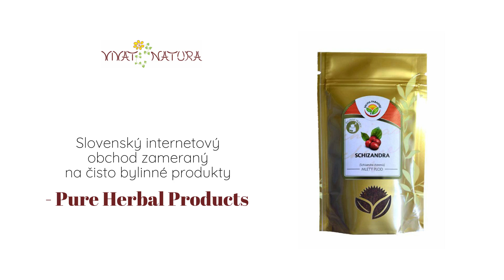VIVAT NATURA: bylinné produkty a huby z celého sveta, vivatnatura.sk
VIVAT NATURA je slovenský internetový obchod so zameraním na čisto bylinné produkty - Pure Herbal Products.
Spoločnosť kladie dôraz na 100% čisté, prírodné produkty s minimálnymi technologickými úpravami. V stálej ponuke je vyše 1200 produktov z bylín a húb z celého sveta.